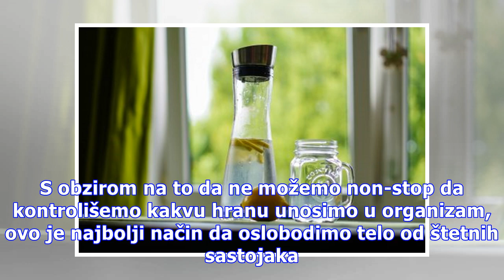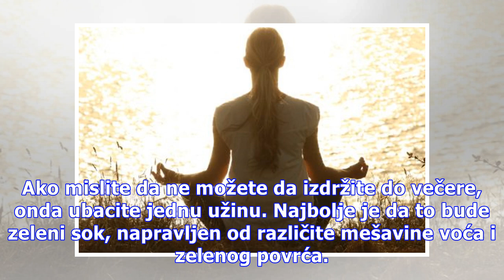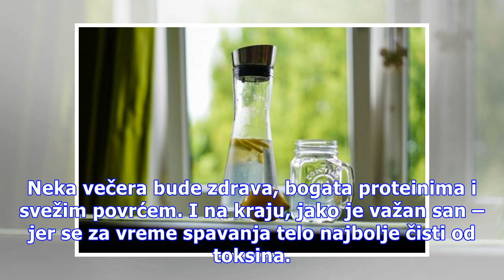Detoksikacija tela za samo jedan dan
Detoksikacija tela je jako važna i mnogi lekari smatraju da bi je trebalo raditi na svakih mesec dana. S obzirom na to da ne možemo non-stop da kontrolišemo kakvu hranu unosimo u organizam, ovo je najbolji način da oslobodimo telo od štetnih sastojaka. Moguće je uraditi je i za samo jedan dan. Otkri...